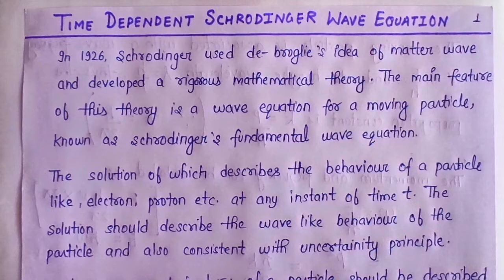TIME-DEPENDENT SCHRODINGER WAVE EQUATION II SOLUTION OF SCHRODINGER WAVE EQUATION - PART 1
TIME DEPENDENT SCHRODINGER WAVE EQUATION II SOLUTION OF SCHRODINGER WAVE EQUATION FOR A FREE PARTICLE - PART 1HERE WE STUDY HOW TO DERIVE ONE DIMENSION SCHRODINGER WAVE EQUATION FOR A FREE PARTICLE IN MOTION